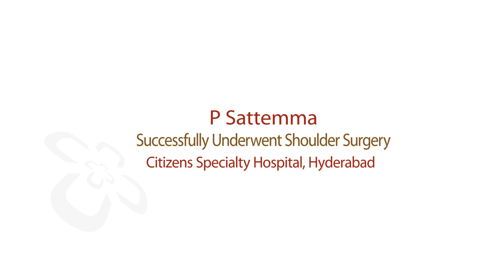Word of Appreciation | Journey of Shoulder Surgery | Citizens Specialty Hospital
In this video, his wife had been suffering from shoulder pain for three months following a fall. He brought her to Citizens Specialty Hospital, Nallagandla, Hyderabad, where she underwent shoulder surgery performed by Dr. Sridhar Musthyala, an orthopedic surgeon. He expresses his gratitude to Citizens and the staff for their thorough, step-by-step care.